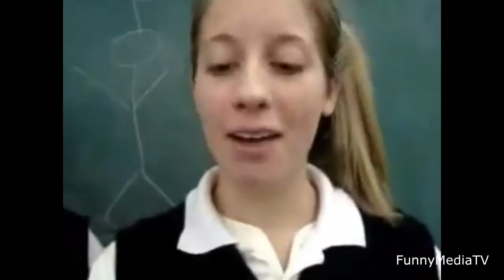Best Funny Pranks and Fails,Win Compilation part 33